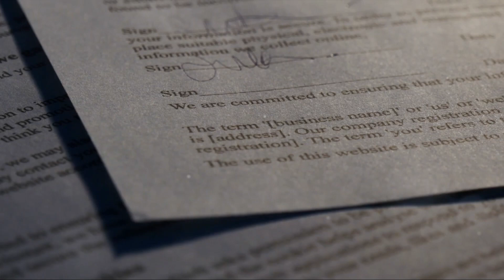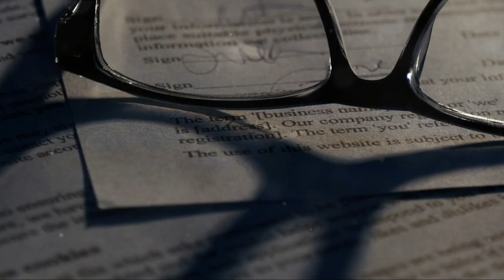What is a Lasting Power of Attorney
In this informative video, we delve into the concept of Lasting Power of Attorney (LPA) in the United Kingdom. If you've ever wondered what happens if you're unable to make decisions for yourself due to illness or accident, this video is for you.

A Lasting Power of Attorney is a legal document that empowers you to appoint someone you trust, known as an attorney, to make decisions on your behalf in case you lose mental capacity in the future. But what does this entail, and how can you ensure your wishes are respected?

Join us as we explore the two main types of LPAs – Property and Financial Affairs, and Health and Welfare – and the steps involved in creating one. We'll also discuss the costs associated with registering an LPA and compare traditional solicitor fees with more affordable online options like xwills.com, where you can create a legally binding document for just £149 per LPA, including registration.

Don't leave your future to chance. Watch now to learn how you can protect your interests and secure peace of mind with a Lasting Power of Attorney.